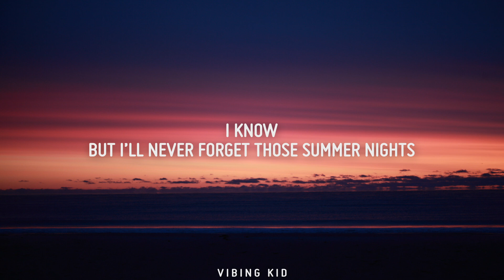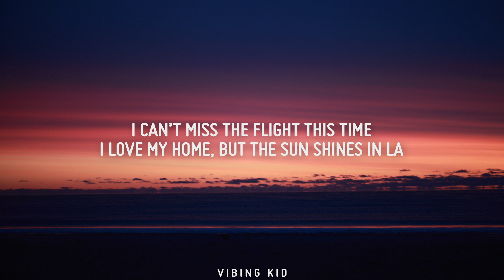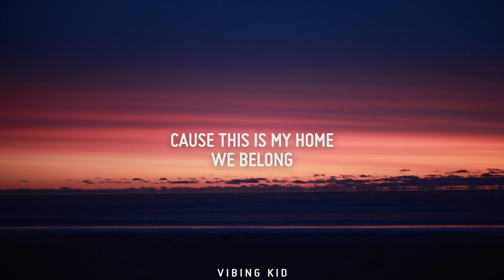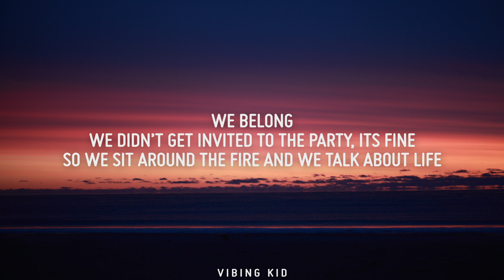Brynn Cartelli - We Belong (Lyrics)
Lyrics:
West coast
I hopped on a plane to do what I
Love most
And things all changed in a bit of time
I know
But I’ll never forget those summer nights

We rolled
down the streets with our windows down, didn’t
Go slow
We did our damage to that small home town
Who knows
Where we’ll find ourselves 2 years from now

And I love how

How we jumped into the pool with all our dresses on
And we didn’t care at all about the time we went home
How we danced up on the table to our favorite songs
We belong
We didn’t get invited to the party, its fine
So we sit around the fire and we talk about life
And we’ll never get bored of looking up at the sky
And the stars, this is all
I’ve ever known
We belong

I can’t miss the flight this time
I love my home, but the sun shines in LA
Long days, work for little pay
Gotta get out, no it ain’t just a phase
And I’m here in the studio,
trying to find the perfect note
singing the songs I wrote
Telling some stories oh
But I remember
The times we spent together
The lies we had to tell her
The get out of the mess we always made
I know
That you’re back at home
And the day I come
We’ll do something dumb
Like running in the sprinklers
Screaming out the things that hurt
In those precious moments
I feel that I don’t have to be old
Or smart
I’m just following the footsteps of my heart

We belong
I’ve ever known
Can this be forever?
Cause this is my home
I belong

We belong
We belong
We belong
We belong

We belong
I’ve ever known
We belong